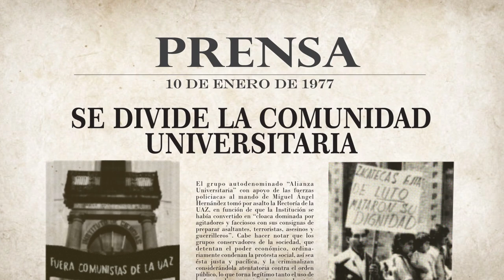45 aniversario de la toma de la Rectoría.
45 aniversario de la toma de la Rectoría.